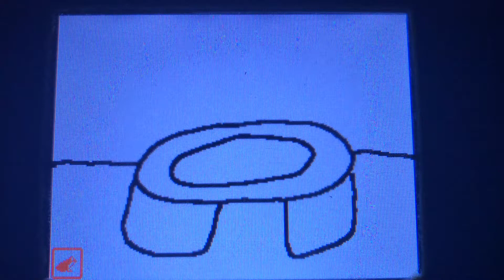Cody Bumper - Trampoline